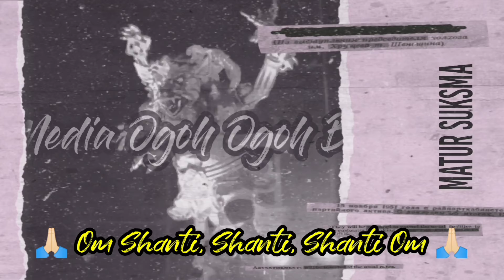Tari Sisya Jegeg || Pura Puseh Denpasar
HALO SEMETON SELAMAT DATANG DI AKUN SAYA.
CHANNEL YOUTUBE  : Media Taksu Bali